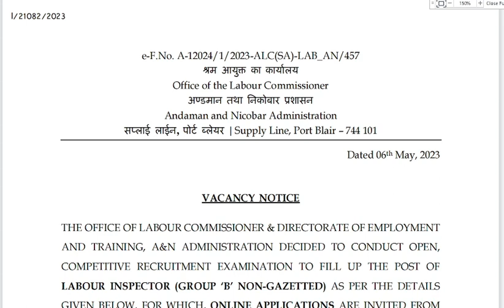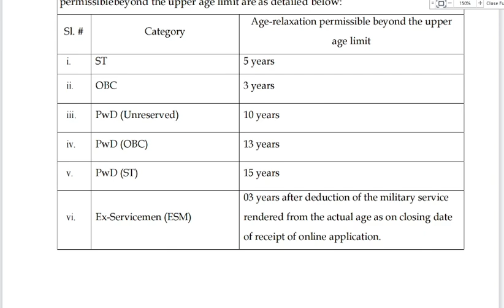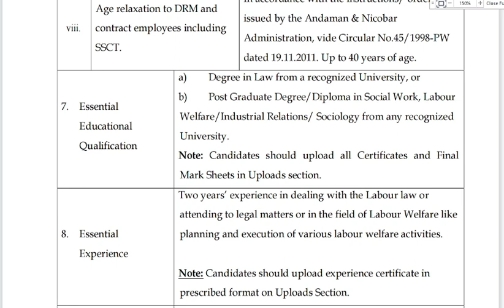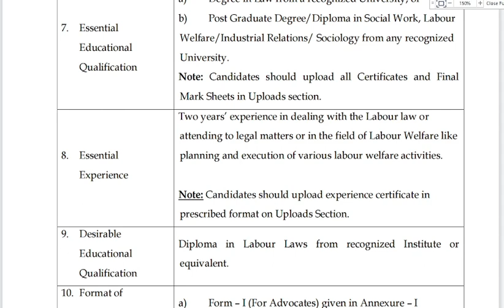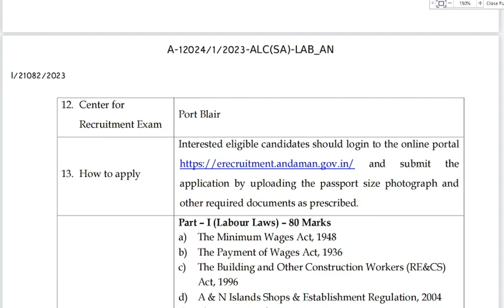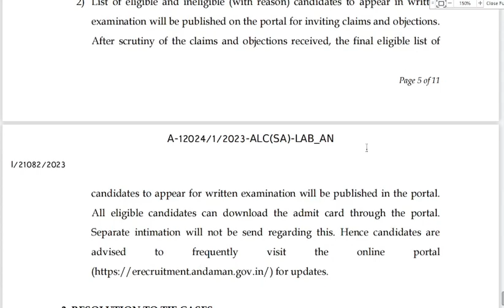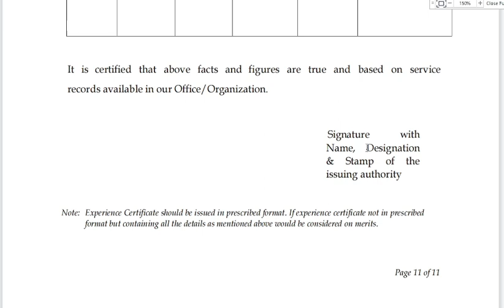LABOUR INSPECTOR RECRUITMENT 2023 | ANDAMAN AND NICOBAR VACANCY | LABOUR COMMISIONER | LAW GRADUATES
Today I am going to update you on New Legal Opportunity as a Law Inspector at the Office Of The Labour Commissioner, Andaman and Nicobar Administration
Apply Before - 3rd June 2023
Through my videos, I bring to you legal updates, and conceptual clarity, to help you comprehend margins and help you attain the knowledge that sails you through competitive exams where the law is subject.
Related Links:legalcareers